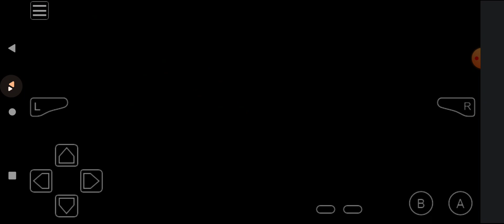Pokemon Leaf Green Randomizer Episode 12 - Soup Is Life